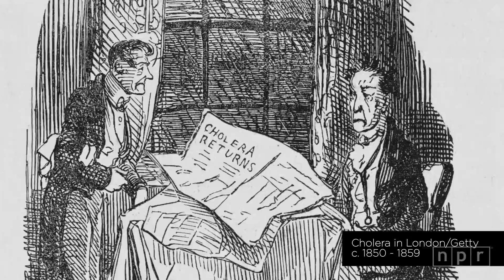A Few Things To Know About Cholera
NPR’s Jason Beaubien explains cholera, a deadly disease spread through water contaminated with sewage, in under two minutes.